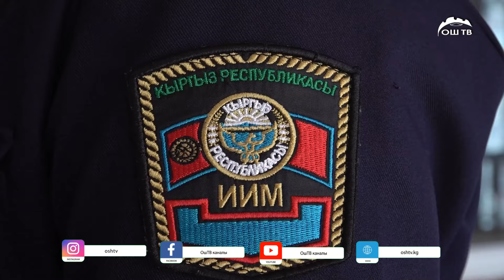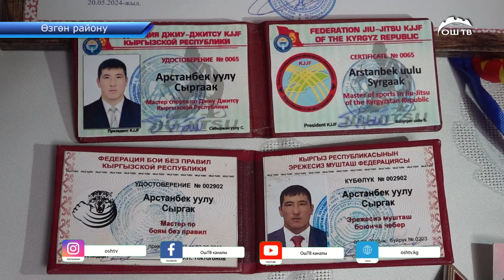Коомдун коопсуздугун артынган милиция кызматкерлеринин бир күндүк жумушу кандай өтөт?